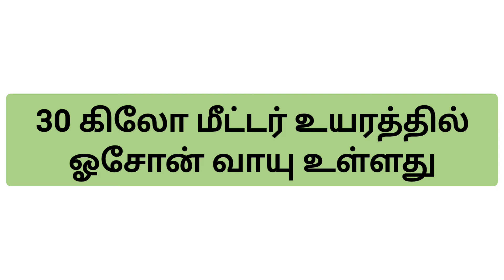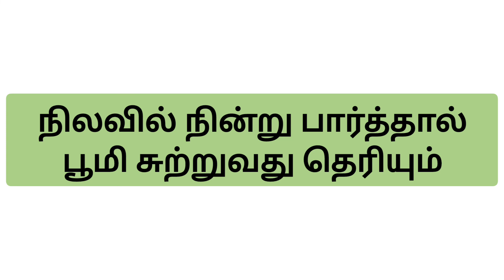அறிவியல் பொது அறிவு தெரிந்து கொள்வோம்